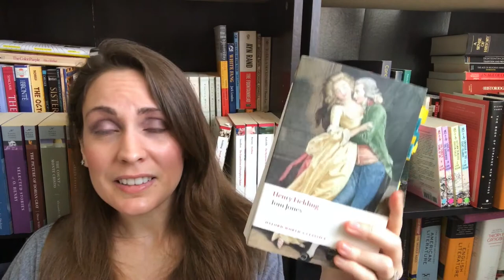Spring Reading Tag | Kendra Winchester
Tag questions:
1. What books are you most excited to read over the next few months?
2. What book most makes you think of Spring, for whatever reason?
3. The days are getting longer - what is the longest book you've read?
4. What books would you recommend to brighten someone's day?
5. Spring brings new life in nature - think up a book that doesn't exist but you wish it did. (eg by a favourite author, on a certain theme or issue etc)
6. Spring is also a time of growth - how has your reading changed over the years?
7. We're a couple of months into the new year - how's your reading going?
8. Any plans you're looking forward to over the next few months?

BOOKS MENTIONED
Sofia Khan is Not Obliged by Ayisha Malik
The Leavers by Lisa Ko
Salt Houses by Hala Alyan
The Great Gatsby by F. Scott Fitzgerald
To Kill a Mockingbird by Harper Lee
The Goldfinch by Donna Tartt
Tom Jones by Henry Fielding
Lorna Doone by R.D. Blackmore
Harry Potter Series by J.K. Rowling
A Series of Unfortunate Events by Lemony Snicket

*Dylan*
Litsy: @TheBookCorgi